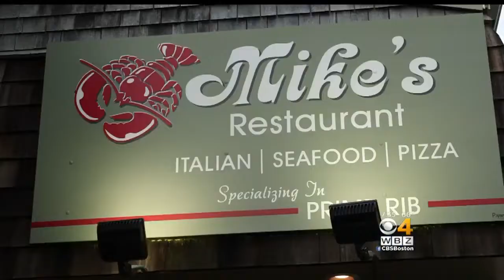Phantom Gourmet: Mike's Restaurant In Fairhaven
The seafood is abundant, the steaks are enormous, and the pasta is piled high...but the prices are outrageously low at Mike's Restaurant.